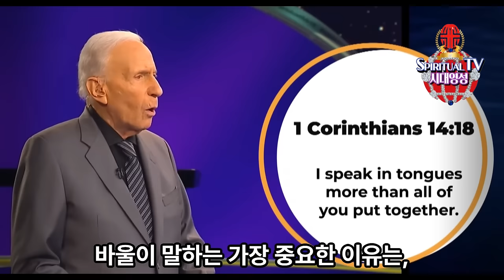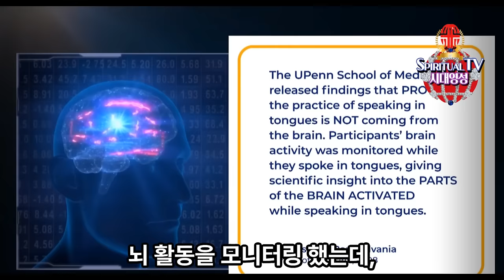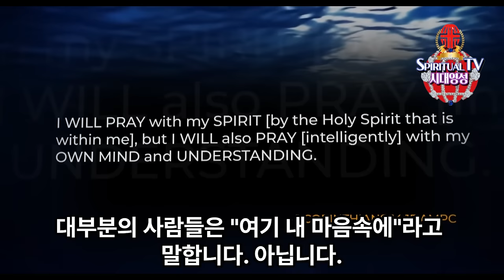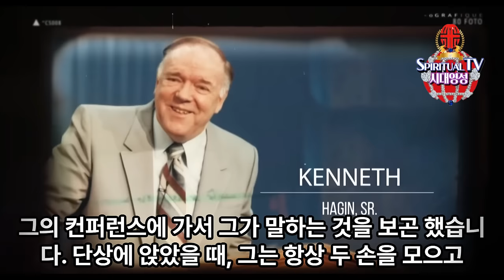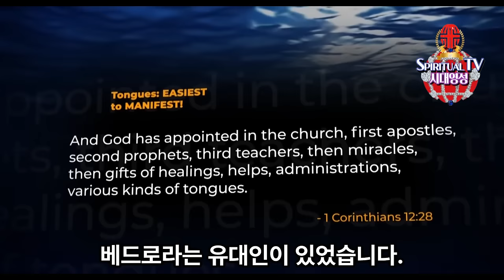시드로즈, 방언 천국의 비밀코드, 위대한 거장들이 사용한 방법.100% 영으로 기도하려면 왜 방언해야 하는가? 이 기도의 방법을 터득하는 순간 새로운 영의 문으로 들어가게 된다!